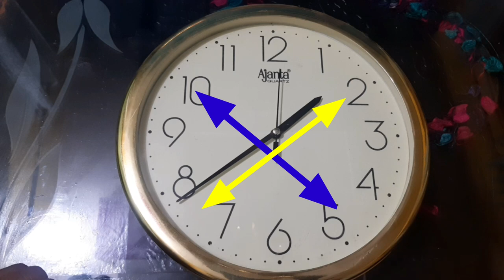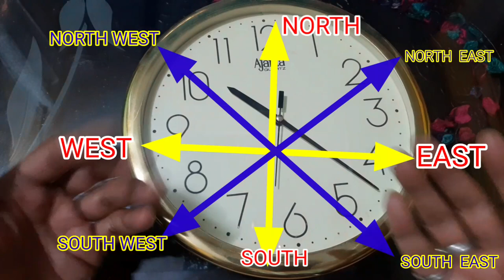घड़ी की सुई से दिशाओं का ज्ञान || Know the Directions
कैसे जाने हम किस दिशा में जा रहे हैं।

scouts guide ko disaon ki jankari
scouts camp disayen directions
hiking ke dauran disaon ki jankari
disaon ka gyan
jungle mein disaon ka gyan
kisi sthan par disao ko kaise Janey pahchane
disaon ki pahchan kaise karte hain